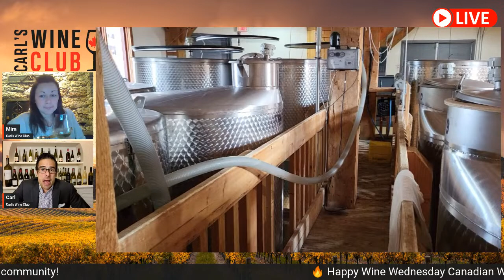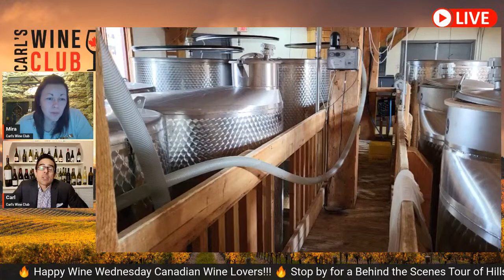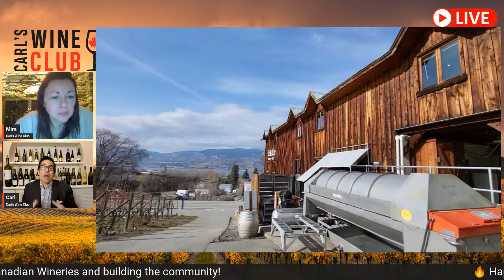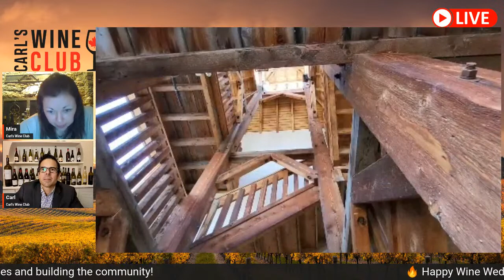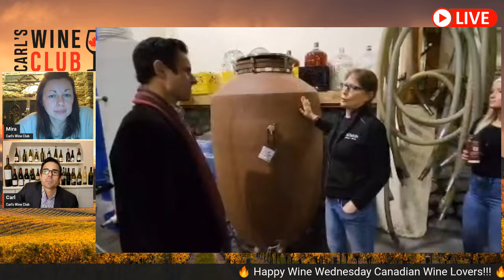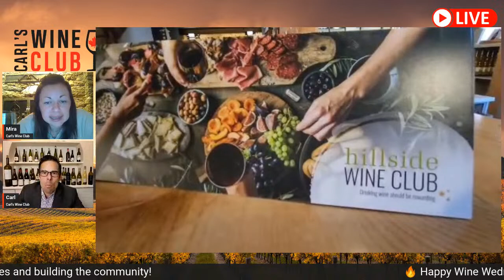Wine Wednesday! Behind the scenes on the Naramata Bench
Stop by Wednesday starting at 5pm PT / 8pm ET and join us for a behind the scenes tour of Hillside Winery on the Naramata Bench!

💥 The fun stories behind the first Cabernet Sauvignon, Muscat Ottonel, and Gamay vines in BC!

🗼 See where they make their wines, and walk through the unique 'wine tower'

🍇 Check out the vineyards, and how they're faring after the 'catastrophic' conditions some wineries experienced last year

Cheers,
Mira & Carl